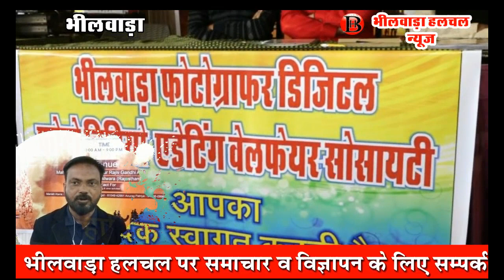बड़े शहरों की तर्ज पर भीलवाड़ा में होगा फोटो एक्सपो 2019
भीलवाड़ा (अंकुर सनाढ्य)। भीलवाड़ा फोटोग्राफर्स डिजीटल फोटो वीडियो एडिटिंग वेलफेयर सोसायटी की ओर से भीलवाड़ा में पहली बार फोटो एक्सपो का आयोजन किया जा रहा है।
सोसायटी अध्यक्ष अनुराग पत्रिया ने बताया कि बड़े शहरों की तर्ज पर भीलवाड़ा में पहली बार फोटो एक्सपो 2019 के नाम से 29 दिसंबर को पथिक नगर स्थित माहेश्वरी भवन में आयोजन किया जा रहा है। कार्यक्रम के मुख्य अतिथि जिला कलेक्टर राजेंद्र भट्ट, एसपी हरेंद्र महावर व उद्योगपति त्रिलोकचंद छाबड़ा होंगे।
पत्रिया ने बताया कि इस कार्यक्रम के माध्यम से फोटोग्राफर्स को आगे बढ़ाने के उद्देश्य से यह कार्यक्रम आयोजित किया जा रहा है। इसमें हम फोटोग्राफर्स, वीडियोग्राफर्स और एडिटिंग करने वालों को ट्रेनिंग दी जाएगी जिससे कि वे अपने काम में और निखार ला सकें। पत्रिया ने बताया कि भीलवाड़ा में होने वाला कार्यक्रम काफी हटकर और नया होगा जिससे कि सोसायटी के मेंबर्स को फायदा होगा।